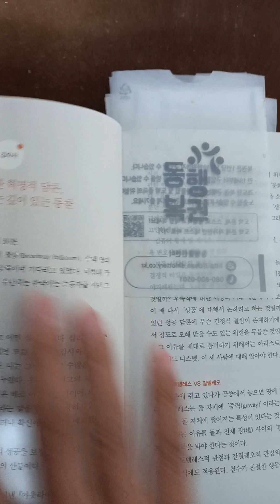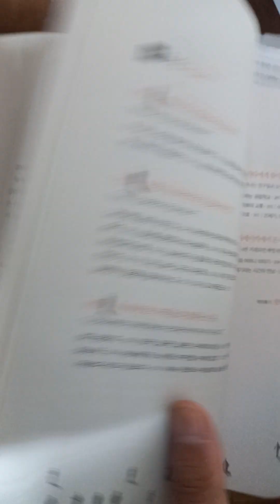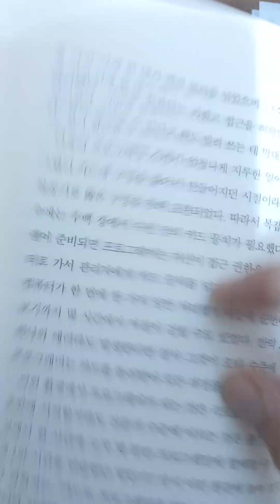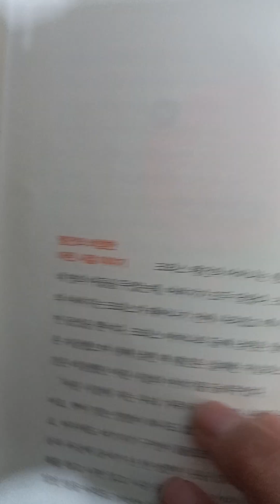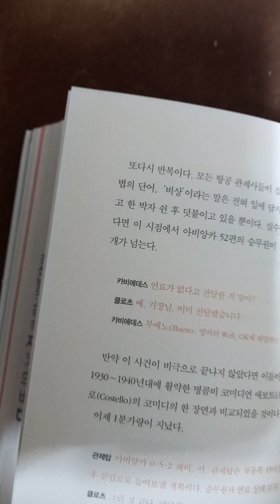👍오늘 소개할 📚책은 말콤 글래드 웰 저 ^아웃라이어 ^ 입니다 미국에서 가장 😇영향력 있는100인에 선정됨 구독 😀좋아요